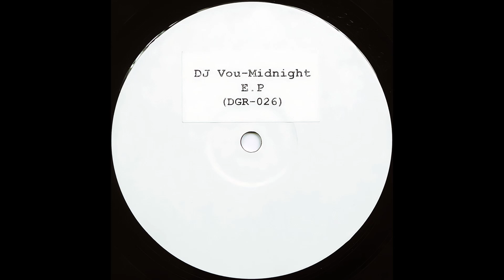DJ VOU - This Time, Baby!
DJ VOU - Midnight E.P.

Label: Disco Galaxy Recordings - DGR-026
Format: Vinyl, 12", 33 ⅓ RPM, EP, White Label
Country: Germany
Released: Jun 4, 2004
Genre: Electronic
Style: House, Disco House

A1: Disco Nights
A2: Disco Nights (Dub)
B1: This Time, Baby!
B2: Midnight Tool

A1 & A2 contain samples of Love Thang by First Choice
B1 contains samples of This Time Baby by Jackie Moore

Stickered: "DJ Vou-Midnight E.P. (DGR-026)"